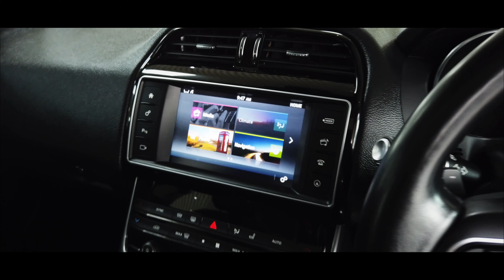Jaguar XE 2.0 Prestige I #142296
Equipped with DAB touch screen stereo with navigation and Bluetooth, In control apps, USB and MP3 AUX connection, Full black leather interior, Sport seats, Heated steering wheel with paddle shift gear change controls, Automatic headlights, Automatic wipers, Auto dimming rear view mirror, Front and rear power electric windows, Panormaic glass roof, ISOFIX, Cruise control with intelligent speed limiter, Driving mode select, Forward alert, AEB autonomous emergency braking, Traffic sign recognition, Tyre pressure monitoring, Push button start, Start stop technology.

Featuring: Satellite Navigation, Bluetooth, Leather Interior, Panoramic Sunroof, Parking Sensors, Park Cam, Heated Seats, Air Conditioning, Alloy Wheels, Traction Control, Electric Pack, Central Locking, Heated Front Screen, Climate Control, Cruise Control.